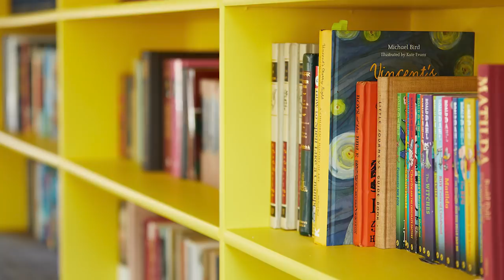Marazzi + Small Fry Blog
Marazzi partnered with Emily Frame of Small Fry Blog as she designed her new home.